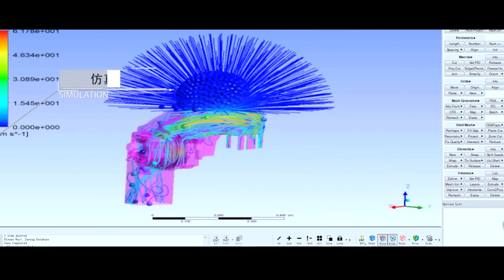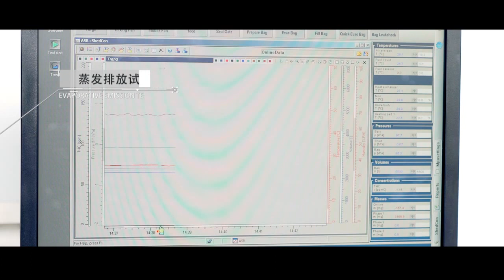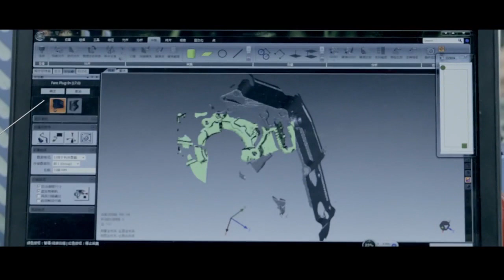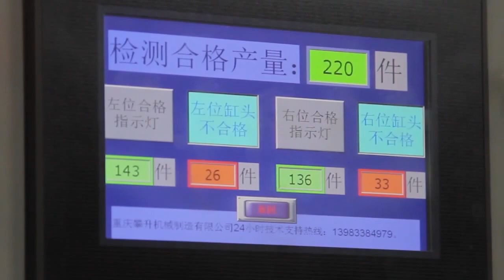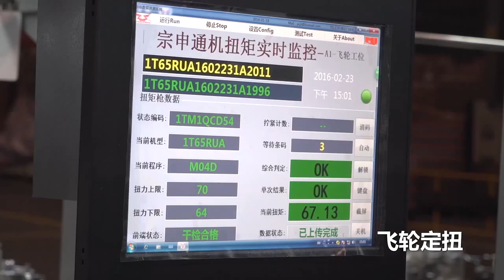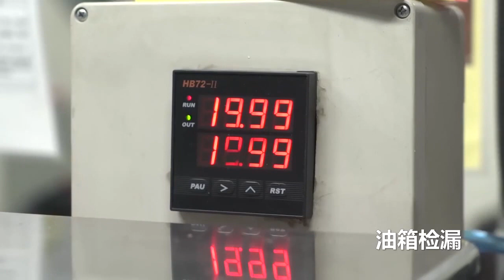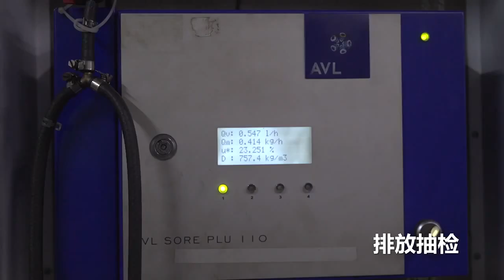Производственный цикл сборки двигателей на заводе Zongshen.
В видео продемострирован полный цикл изготовления деталей и сборка двигателей Zongshen для садовой и мототехники.